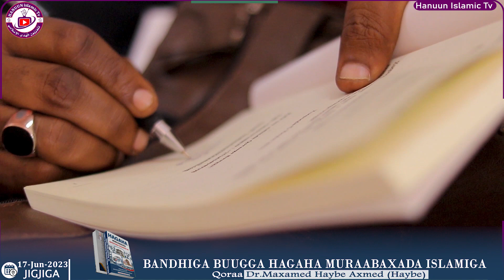Hiegh Lights Koobaya Bandhigga Buuga Hagaha Muraabaxada Bangiyada Islaamiga Ah